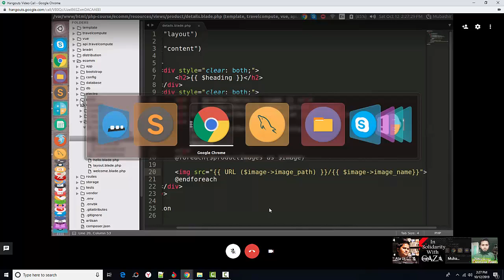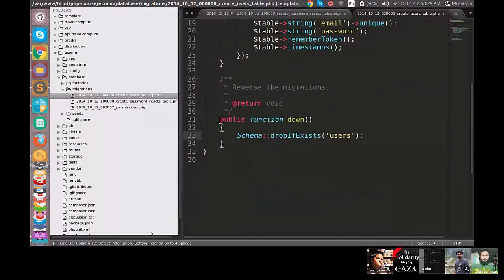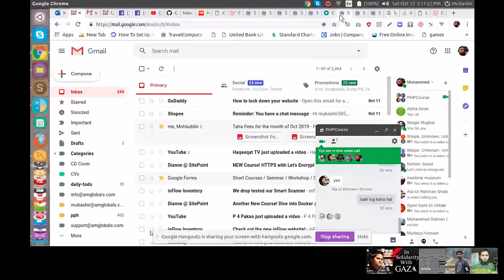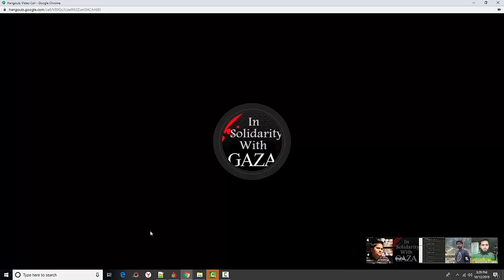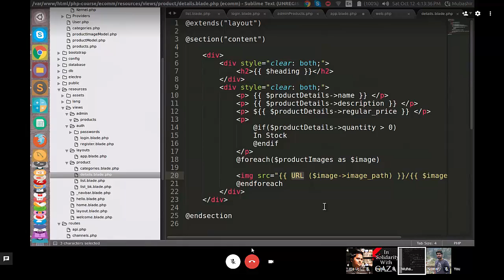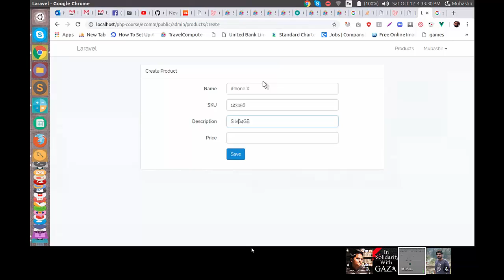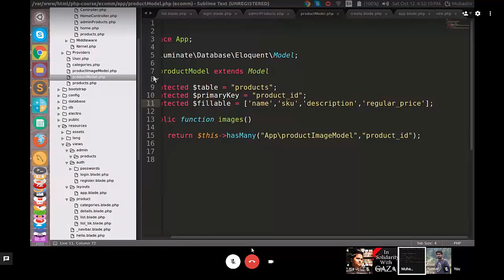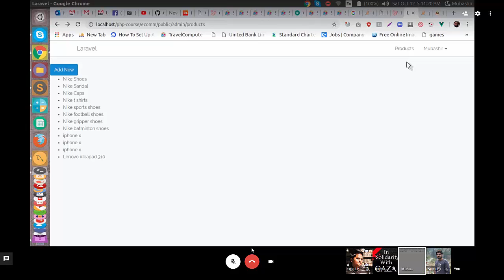Php Laravel Class 8 by Sir Mubashir